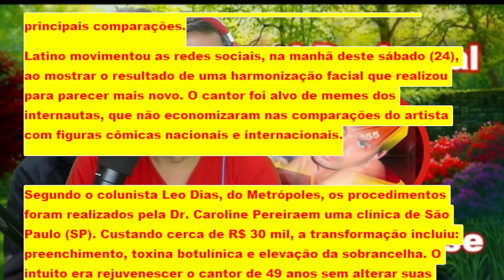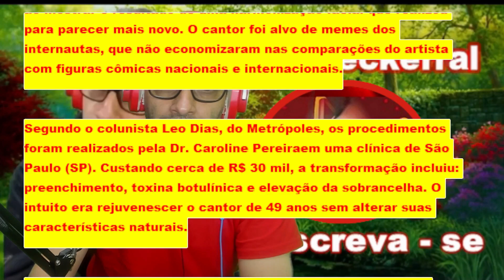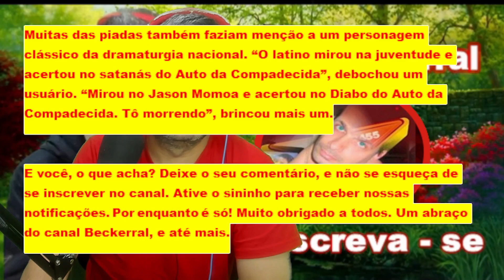Latino surge irreconhecível após harmonização facial e rende memes “Jason Momoa da Shopee”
Segundo o colunista Leo Dias, do Metrópoles, os procedimentos foram realizados pela Dr. Caroline Pereiraem uma clínica de São Paulo (SP). Custando cerca de R$ 30 mil, a transformação incluiu: preenchimento, toxina botulínica e elevação da sobrancelha. O intuito era rejuvenescer o cantor de 49 anos sem alterar suas características naturais.

Quer saber de mais detalhes? Muito obrigado a todos, um abraço do Beckerral e até mais.